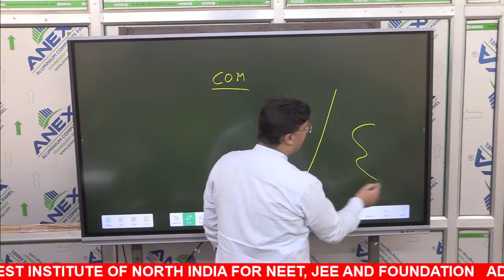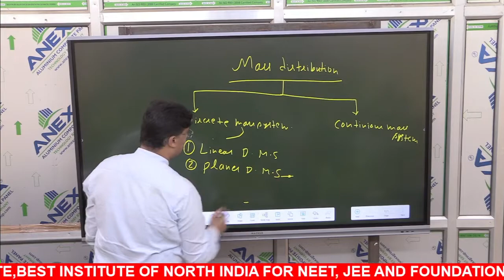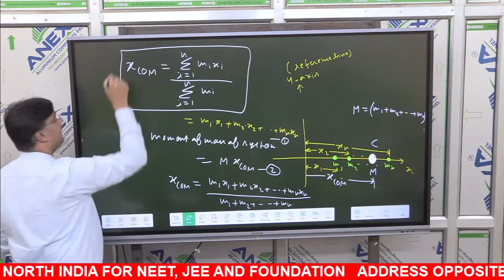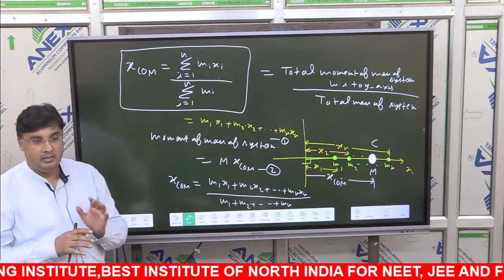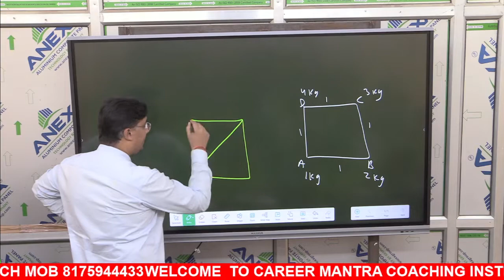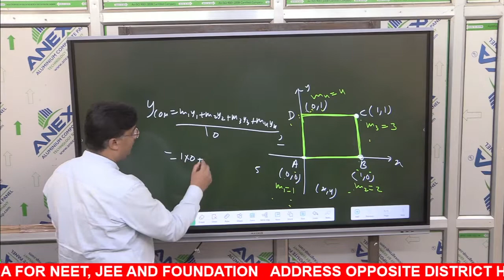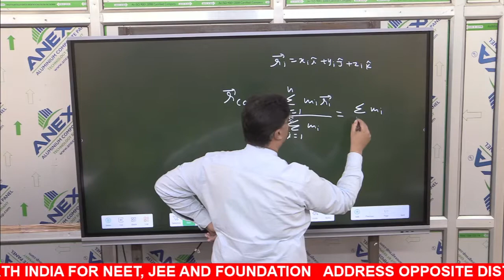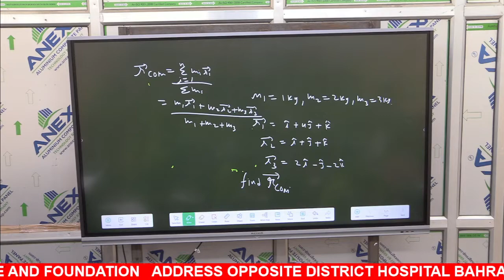Centre of mass of different distribution of masses | COM L-2 | NEET / JEE | Physics by Saurabh Sir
Admissions Open for :
🎯 Foundation Courses For 11th & 12th -( School Exam Board)
📢Engineering/Medical Courses for 11th & 12th - JEE (Mains + Advance) | NEET | AIIMS
Why CAREER MANTRA ?
✅ Interactive Teaching Approach
✅ Qualified Faculty
✅ Doubt Clearance
✅ Test and Assessments
✅ Motivational Sessions
✅ Parent - Teacher Meetings
✅ Disciplined & Focused Learning Environment
✅ Competitive Atmosphere with Personalized Attention
✅ Comprehensive Study Material
Contact Today to know details
CAREER MANTRA
Corporate office -567D opposite district hospital main gate Bahraich Uttar Pradesh pin 271801